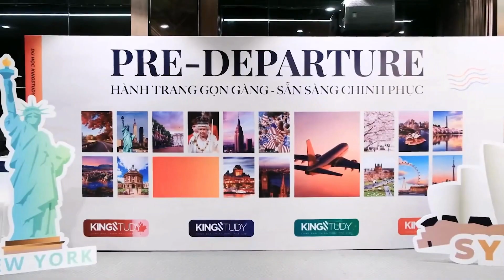GỬI TRỌN NIỀM TIN DU HỌC NƠI KINGSTUDY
Được tiếp xúc và tìm hiểu với du học Anh khi có chị gái lựa chọn University of Huddersfield làm điểm đến cho hành trình du học, từ rất lâu cô bạn Trần Ngọc Mai đã bắt đầu nuôi dưỡng ước mơ du học của riêng mình.

Ngay sau khi tốt nghiệp chuyên ngành Ngôn ngữ Anh trường Đại học Hà Nội, Ngọc Mai đã liên hệ lại với KingStudy - người bạn đồng hành cùng chị gái và bắt đầu chuẩn bị hồ sơ du học. Cùng với sự hỗ trơ tận tình từ các chuyên gia, Mai đã nhận được offer từ University of Northampton - ngôi trường năng động và hiện đại hàng đầu Anh Quốc.

Hy vọng, Ngọc Mai sẽ có thêm cho mình thật nhiều những trải nghiệm thú vị tại UK nhé!

Các bạn đang quan tâm tới University of Northampton đừng bỏ qua những chia sẻ vô cùng hữu ích tại:
𝐃𝐔 𝐇𝐎̣𝐂 𝐊𝐈𝐍𝐆𝐒𝐓𝐔𝐃𝐘
🏢 Address: 178 Thái Hà, Trung Liệt, Đống Đa, Hà Nội